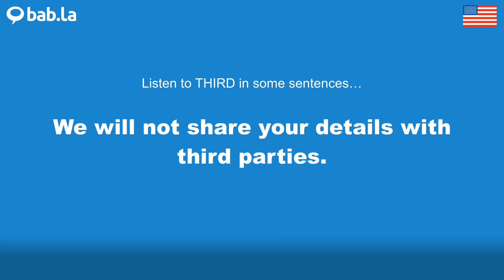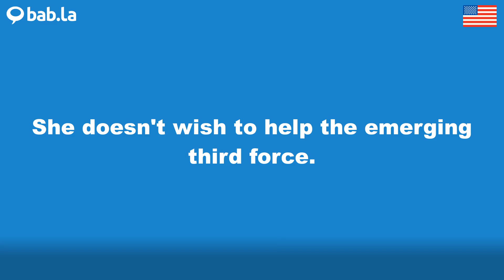THIRD pronunciation | Improve your language with bab.la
Improve your spoken English by listening to THIRD pronounced by different speakers – and in example sentences too. Learn and love languages with bab.la.